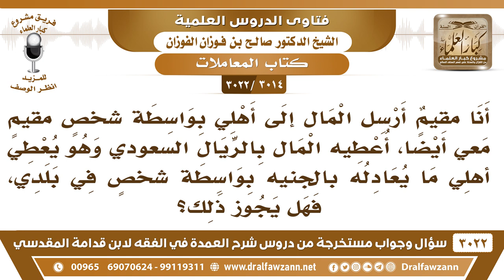[3014 -3022] ما حكم إرسال المال بعملة واستلامها بعملة أخرى في بلد المرسل إليه؟ - الشيخ صالح الفوزان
-"[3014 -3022] السؤال: أنا مقيمٌ أرسل المال إلى أهلي بواسطة شخصٍ مقيمٍ معي أيضا أعطيه المال بالريال السعودي وهو يعطي لي ما يعادله بالجنيه بواسطة شخصٍ في بلدي فهل يجوز ذلك؟
الجَوَابُ: هذا فيه إشكال لأن هذا صرف والصرف يشترط فيه التقابض في المجلس، لكن بإمكانك تشتري النقود التي تريد تحويلها تشتريها من هنا وتحولها إلى من تريد، وبهذا تخرج من الإشكالات نعم، اشترها وحولها، ما تحول دراهم ويعطيك بدالها هناك نقوداً أخرى، لا.
للاشتراك في قناة الشيخ صالح الفوزان

للاستفسار والإقتراحات والدعم
رئيس الفريق
لمشروع كبار العلماء